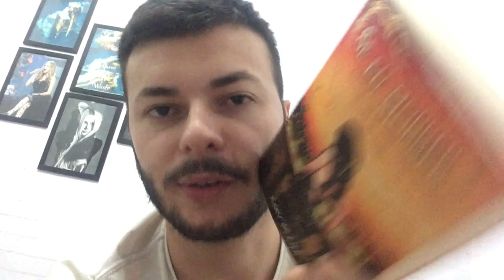VLOG: leitura, maratona literária e faculdade de design | Canal Luckyficious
Oi, gente! Olha quem voltou!
Trouxe este vlog falando um pouquinho sobre meu retorno às leituras, o fim de semestre da faculdade de design com vários trabalhos e também informar que logo postarei um vídeo sobre uma maratona literária de férias que irei participar.
Espero que gostem desse vídeo diferente, em formato de vlog.